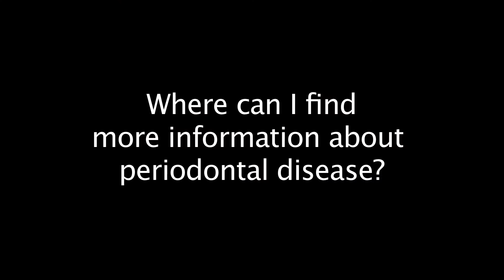"What is a Periodontist?" from the American Academy of Periodontology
Dr. Pamela McClain, Past President of the American Academy of Periodontology and practicing periodontist, explains the dental specialty of periodontics and what makes them different from your general dentist.